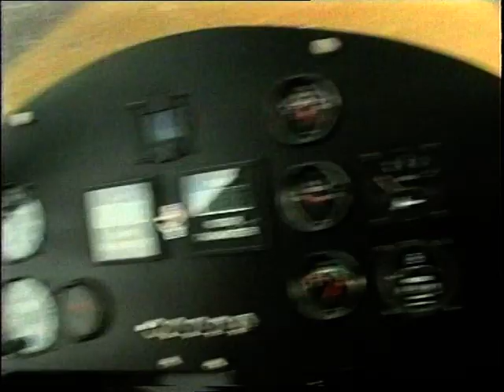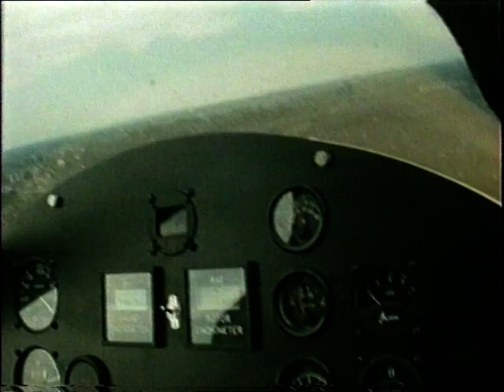Kotor i Trafko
Emisija Avantura autora Nebojše Petrića RTS
Snimatelj: Bane Miljković